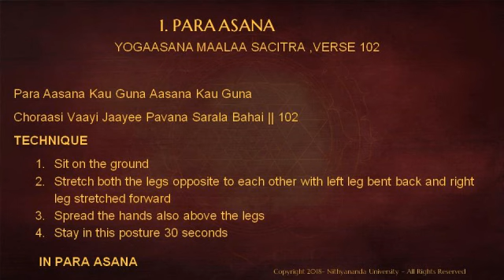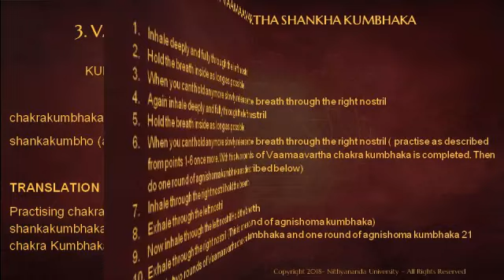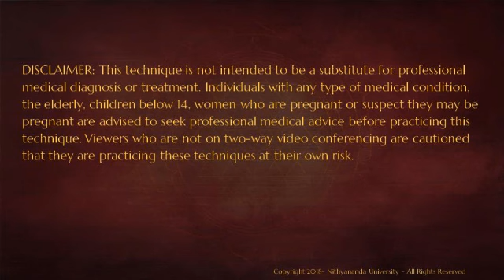Cure For Attention Deficit Disorder ADD